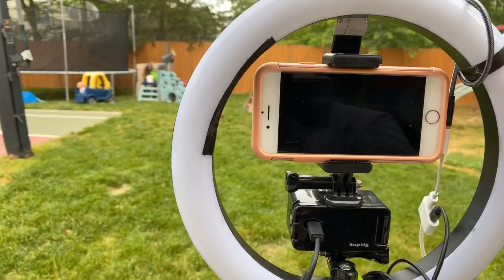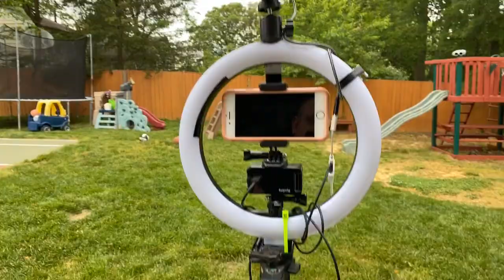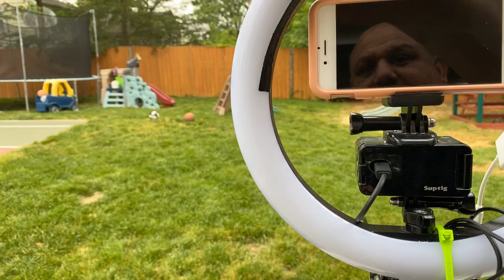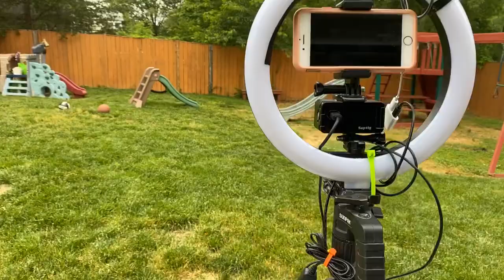The Perfect Fishing Wagon From The Bank, And My Camera Set Up for LIVE-STREAMING YouTube